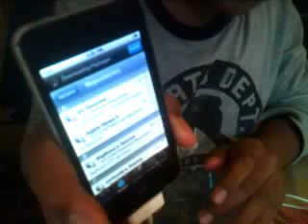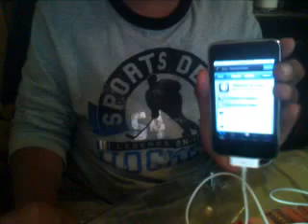Adding All Sources for Cydia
Hey there.

This is just a quick video to show how to install ALL sources for Cydia. I am using the iPod Touch 2nd Gen (MC Model) in this demo, but any iPod Touch works.

Note*
When you first actually load up Cydia, you should already have 46 packages in the Repositories folder in Sections. ONLY add the source for 'pwncenter' if you do not.